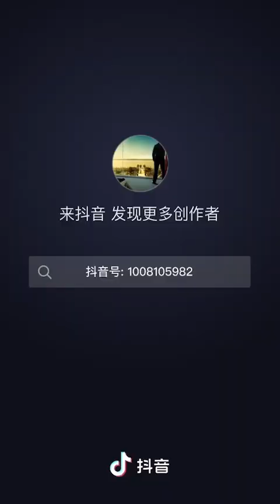Jack Ma answered the question of who steal the job from American people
Billionaire Jack Ma explaining that the American politicians and Businessmen are actually responsible for the loss the jobs for the American people